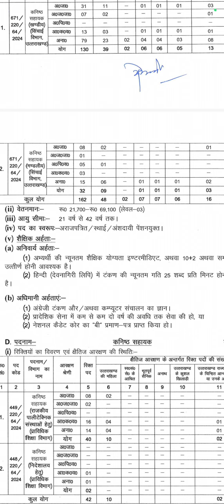कनिष्ठ सहायक - अनिवार्य/ अधिमानी अर्हता में अंतर